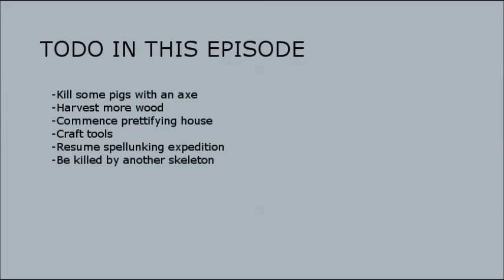Minecraft 1.9 Survival - Episode 3 - Interior Decorating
In this episode, my house gains a couple of furnaces and a chest.